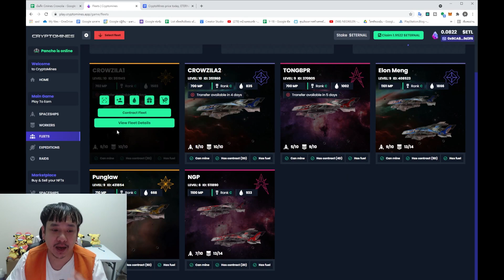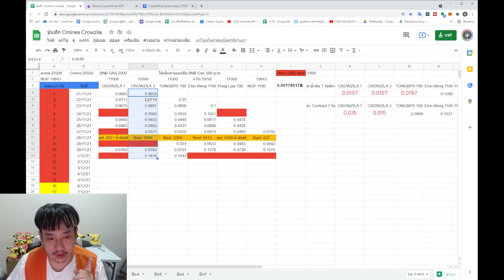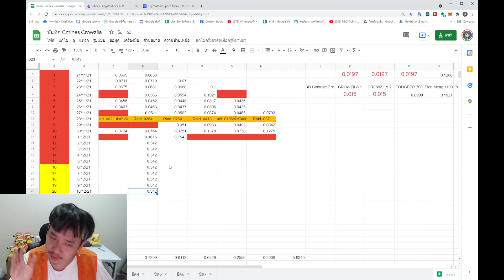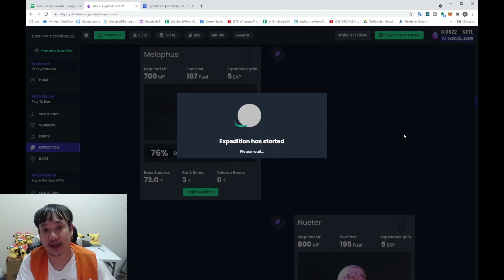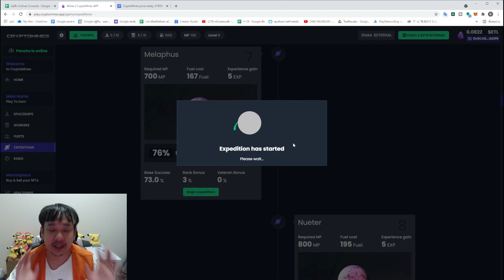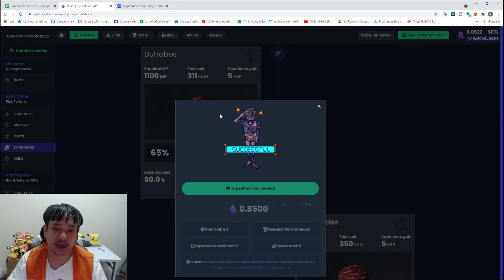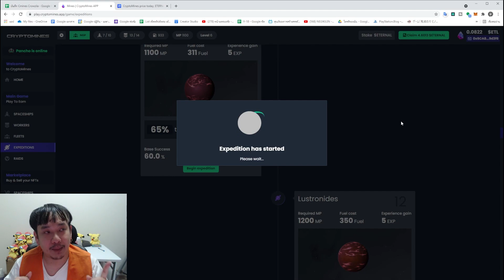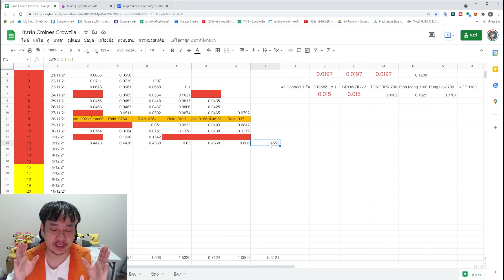Cryptomines ตกเหลือ 2000 บาท ลงทุนไป 80,000 ผมนี่ยิ้มเลย ตีดาวโขว์ EP.2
อัพเดทวันนี้ตื่นมาตกใจ ETL ตกเหลือ 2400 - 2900 ขุดทีได้เกือบเหรียญ